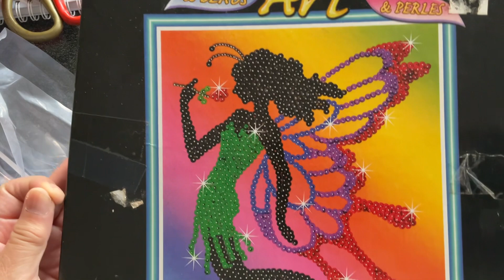Tutorial ke 1518 - Diy kit Silhouette Sequin ART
Tutorial diy kit silhouette sequin ART

I bought this second kit at op shop, some material are missing , so I change it with another material I have
But still looking Fabulous